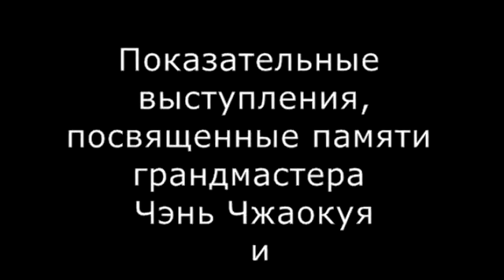Grandmaster CHEN YU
грандмастер Чэнь Юй показательные выступления
Chen laoshi